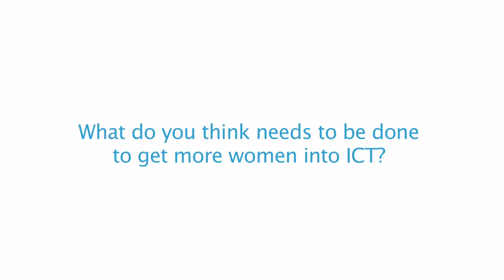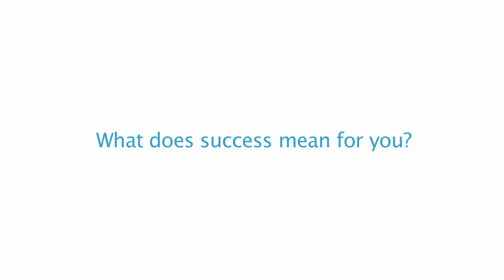Gem-Tech Awards Sound Bite: Monique Jeanne Morrow